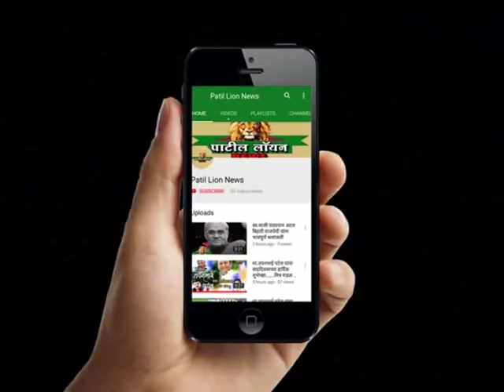शिरपूर : राज्यात पाणी विना स्थिती दुष्काळी : शिरपुरात चक्क पाण्याची नासाडी